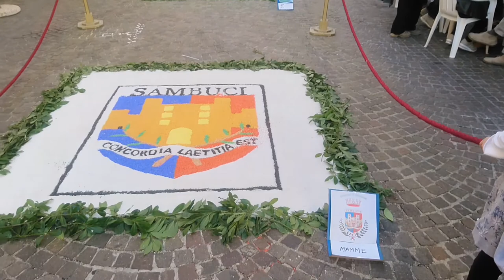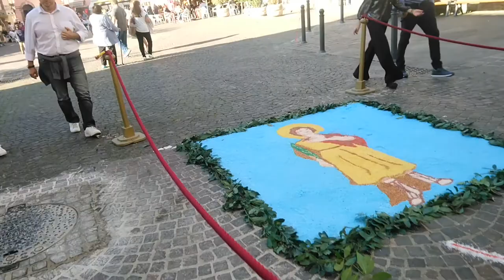Festa della polenta. Sambuci. Lazio. Italy. (October, 2019).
Самбучи. Лацио. Италия. (Октябрь, 2019)

Праздник каши (полента)